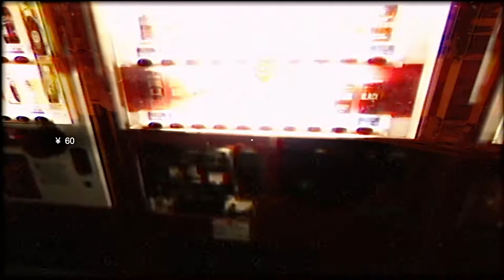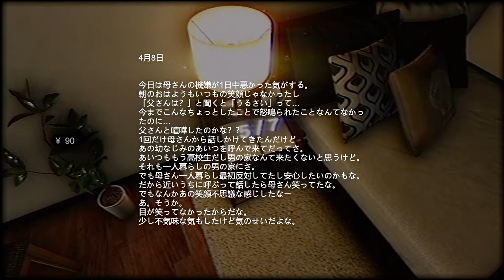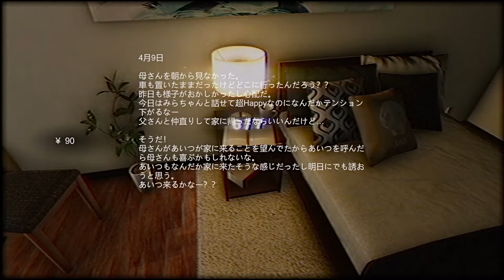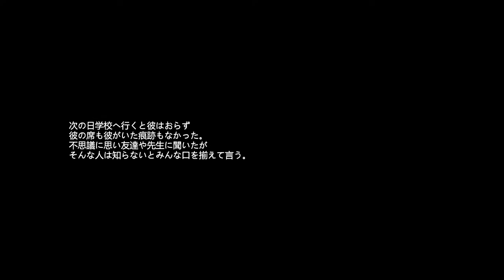【実況】絶対に住んではいけない「呪われたアパート」を知っていますか？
またまたチラズアートさんの作品「事故物件」を実況していきます。